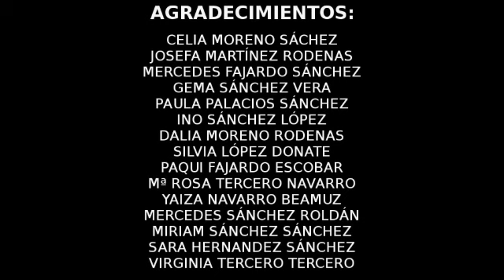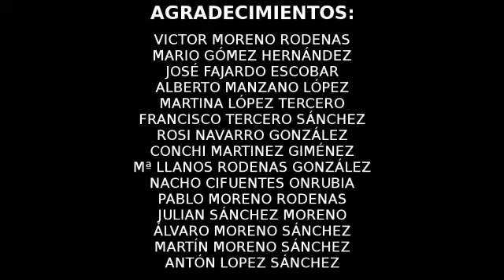Nava de Arriba: “Resistiremos, queda mucho por vivir”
La canción del Dúo Dinámico, ‘Resistiré', se ha convertido en un himno en España en la lucha contra el coronavirus. Es el tema que cantan y bailan en este vídeo vecinos de la localidad albaceteña de Nava de Arriba como mensaje de apoyo en mitad de estas duras jornadas de confinamiento.

Además, cuenta con extras al final del vídeo que no dejan indiferente a nadie. Así Nava de Arriba manda un mensaje alto y claro: “Resistiremos, queda mucho por vivir”.